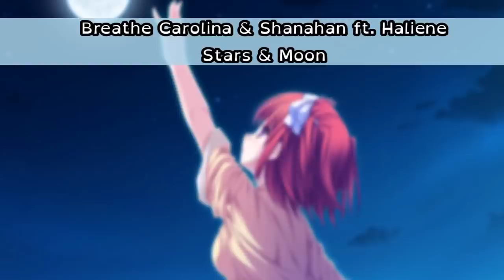Nightcore - Stars & Moon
I hope you enjoy the songs i upload, if you have any ideas for songs i should upload, go ahead and say them in the comments.